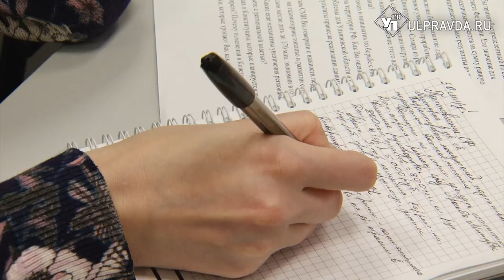Сергей Рябухин о поправках в Конституцию: «Это важный и ответственный шаг»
Первый заместитель председателя комитета Совета Федерации по бюджету и финансовым рынкам Сергей Рябухин встретился с ульяновскими журналистами.